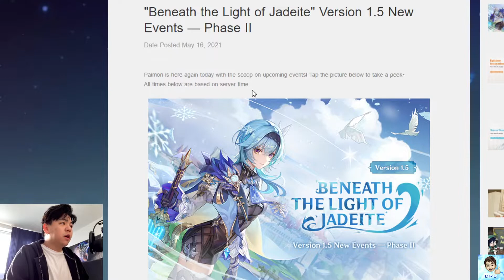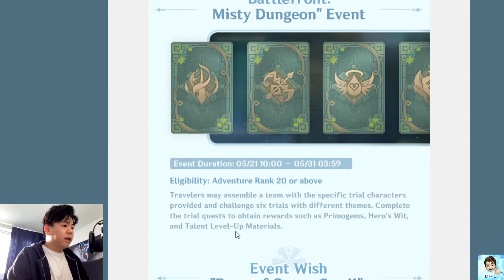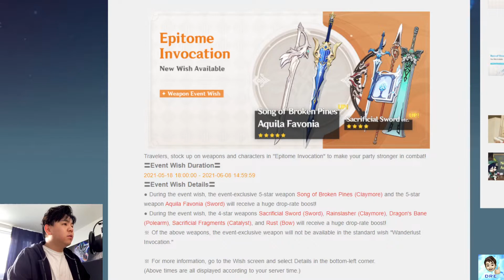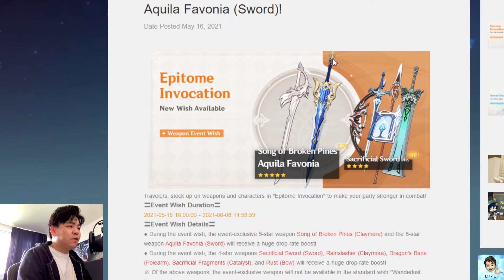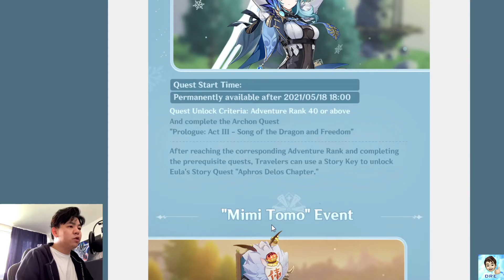EULA & WEAPON BANNER REVEAL FOR PHASE II OF PATCH 1.5 | Genshin Impact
Genshin Impact | Eula | Patch 1.5 | Event | Banner

expected Streamplan (highly subjective to change):
16.05. - ...
18.05. - Eula Summons(?)
21.05. - Tier List Patch 1.5 Post Eula